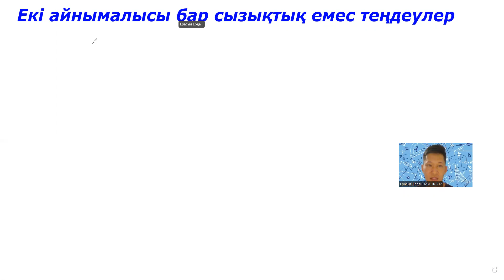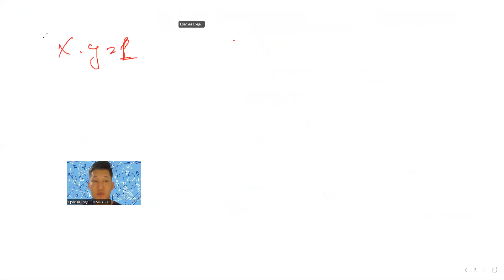Екі айнымалысы бар сызықтық емес теңдеулер (Теориялық бөлім)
Оқушылар сабақта "Екі айнымалысы бар сызықтық емес теңдеулер" тақырыбының негізгі ұғымдары көрсетілді.